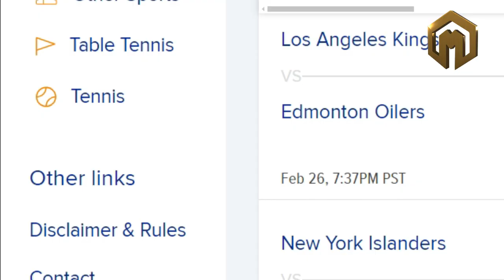MatchBetWin Player Betting Site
MatchBetWin.com is a unique sports betting and sportsbook site for agents and clients of the PricePerPlayer.com Bookie Pay Per Head Services. This betting site is made especially for agents that have serious players looking for a no nonsense site to place their wagers.

It features an easy to use betting slip that lets players bet on a wide betting market from around the globe. In addition, it is powered by the PricePerPlayer.com pay per head betting engine for smooth sports gambling action.
Last but not least, it has all of the features you can expect from a top sportsbook which includes pregame wagering, live betting, player prop bet generator, a racebook, a live dealer casino, a digital casino